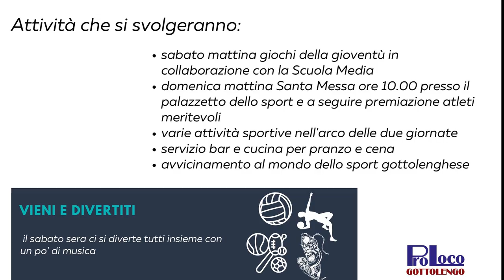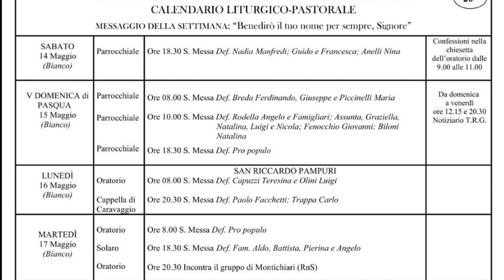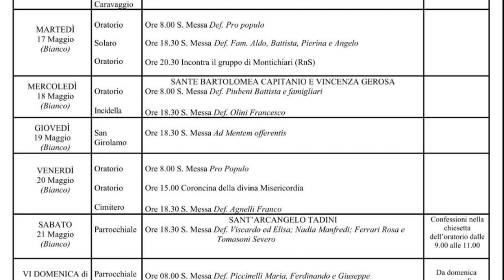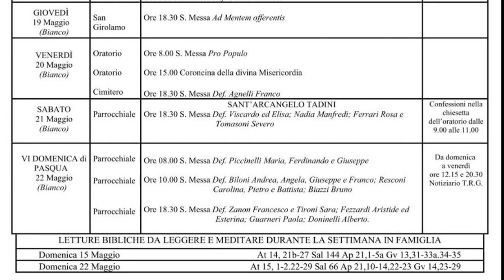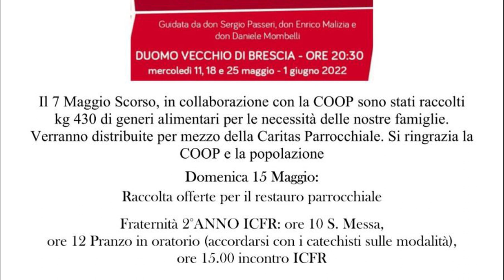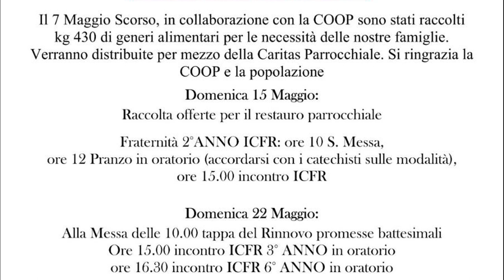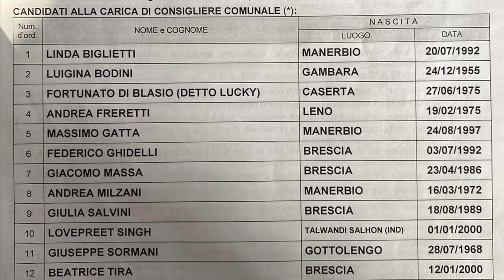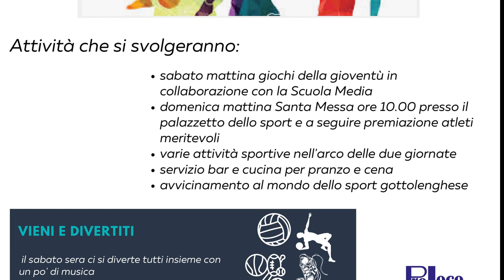TG DEL 15 MAGGIO 2022